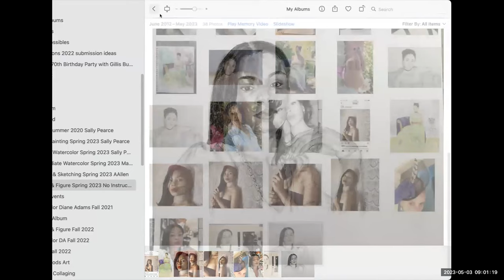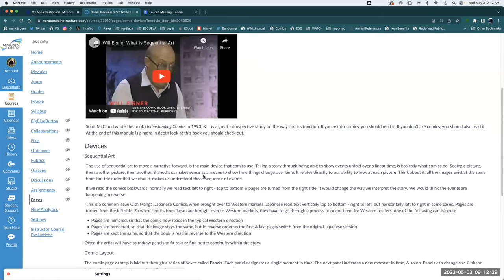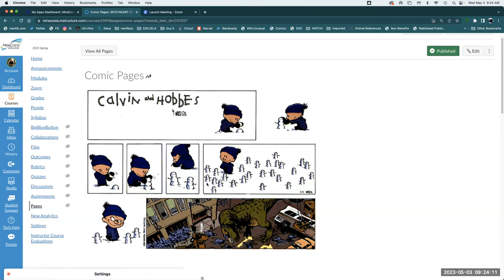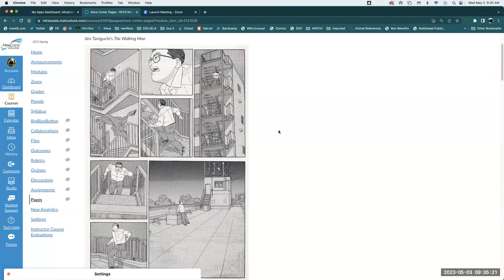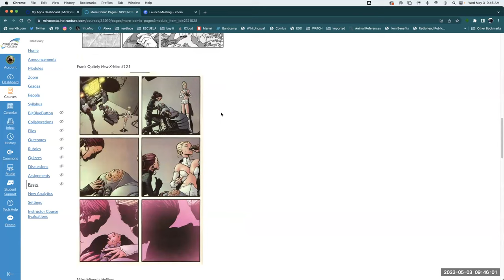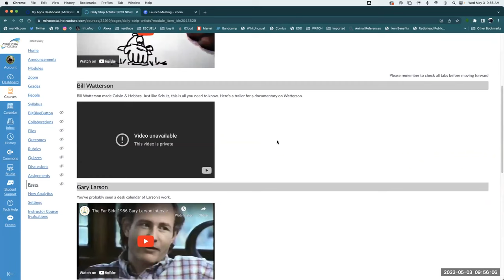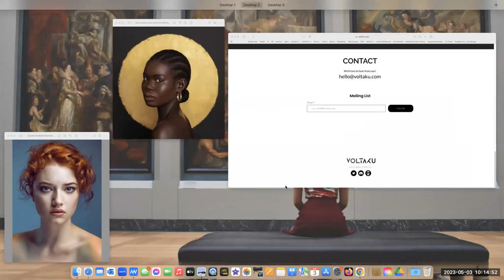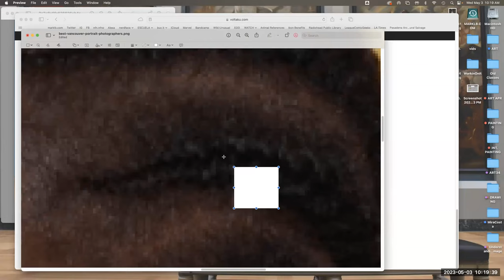watercolor 5/3/23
Portrait Painting 2